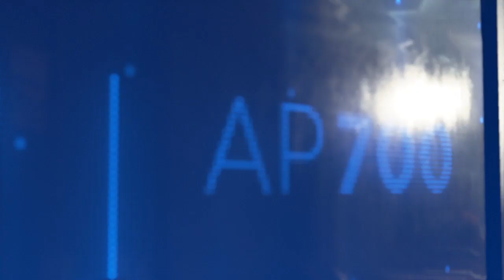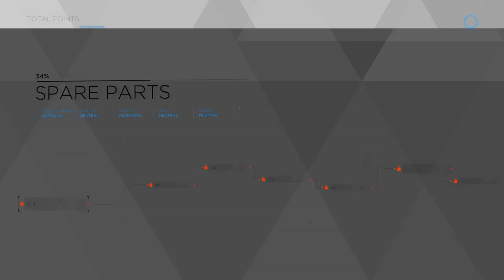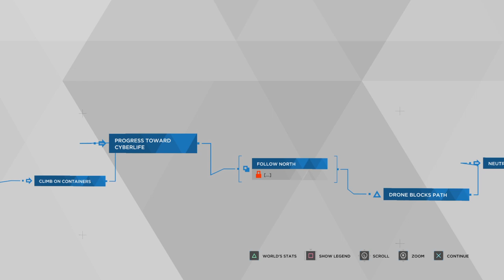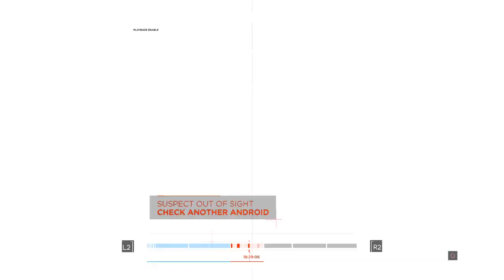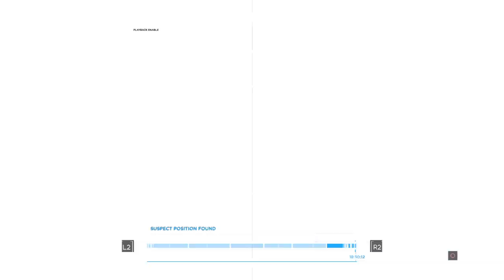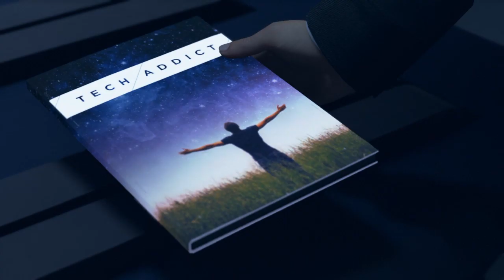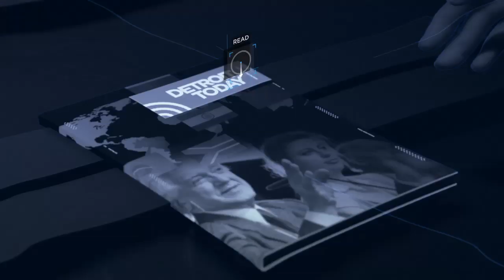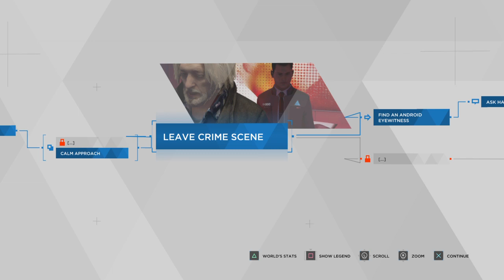Detroit: Become Human Gameplay Walkthrough Episode 9 (PS4 - No Commentary)